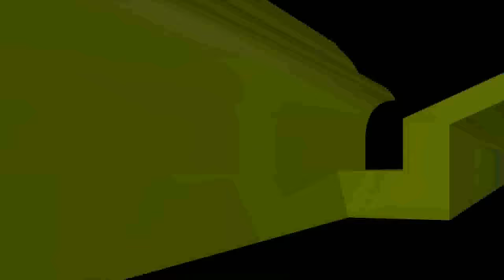গর্ভবতী মায়ের করণীয়